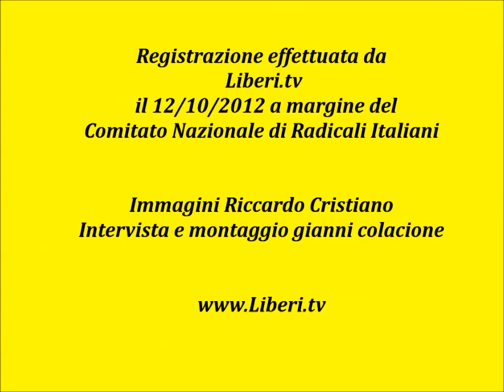Intervista a Mina Welby - Comitato Nazionale di Radicali Italiani 12/10/12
- Registrazione effettuata da Liberi.tv a margine del Comitato Nazionale di Radicali Italiani il 12/10/2012 presso la storica sede radicale di via di Torre Argentina.